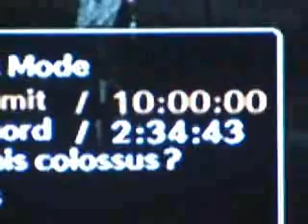Sotc speed run #15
Well, I really wanted to do a speed run on this guy, so... I did, now I know it's not the best out there, but hopefulyl it'll help someout out. enjoy! :)
O btw the time on it is 2:34 , again nothing special.